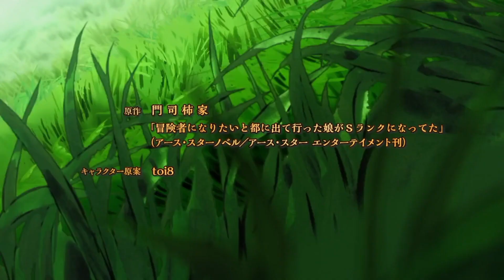My Daughter Left the Nest and Returned an S-Rank Adventurer - OP / Opening 1080p HD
Video Music:
"-Sen-" by Yoshino Nanjou